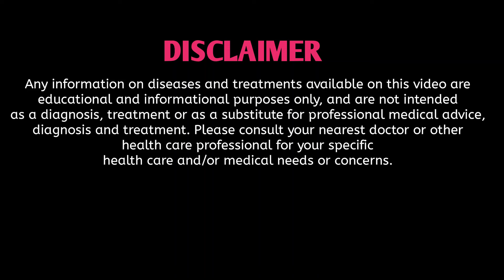lycopodium homeopathic medicine | লাইকোপোডিয়াম হোমিওপ্যাথিক মেডিসিন | lycopodium 200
lycopodium homeopathic medicine | লাইকোপোডিয়াম হোমিওপ্যাথিক মেডিসিন | In this video i have discussed about the sign & symptoms and uses of lycopodium homeopathic medicine ।
 এই ভিডিও তে Lycopodium homeopathic medicine এর লক্ষন , কোথায় ব্যাবহার হবে ইবিং কি ভাবে হবে তা নিয়ে বিস্তারিত আলোচনা করা হয়ছে ।

হোমিওপ্যাথি চিকিৎসা
হোমিওপ্যাথিক ওষুধ
dr Jayanta Mahata Homeopathy

I am a Homoeopathic Doctor. This is the digital platform from where you can know about various type of diseases and there homoeopathic treatment.
এখানে আপনি বিভিন্ন রোগ সম্পর্কে জানতে পারবেন এবং তার হোমিওপ্যাথি চিকিৎসা সম্পর্কেও জানতে পারবেন। এই ভিডিও তে যে তথ্য এবং ওষুধের কথা বলা হয়েছে তা শুধুমাত্র জানার এবং আলোচনা করার জন্য । সঠিক চিকিৎসা র জন্য ডাক্তারের পরামর্শ আবশ্যক ।
NiramayaHealthCenter ⭕⭕⭕ অ্যাপয়েন্টমেন্ট বুক করুন
Mob. no -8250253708 - শুধুমাত্র হোয়াটস অ্যাপ মেসেজ করতে পারবেন ( Only for WhatsApp Message )